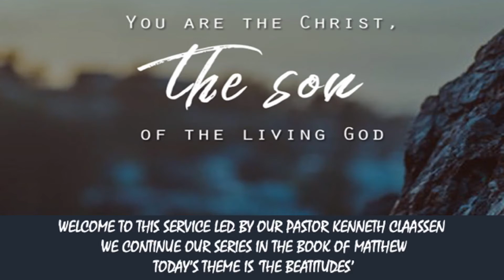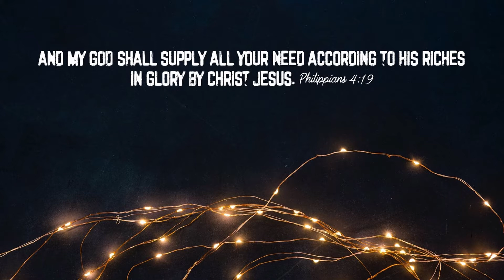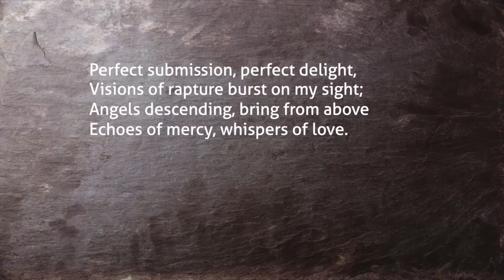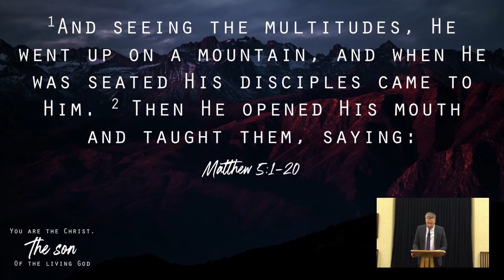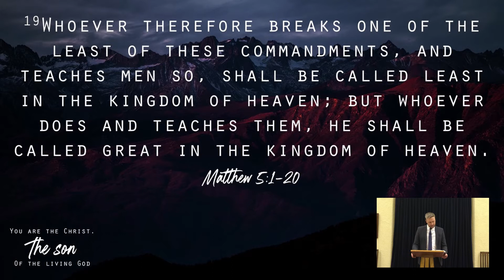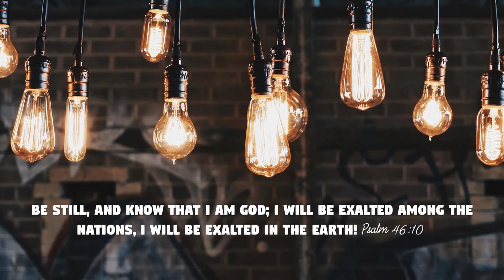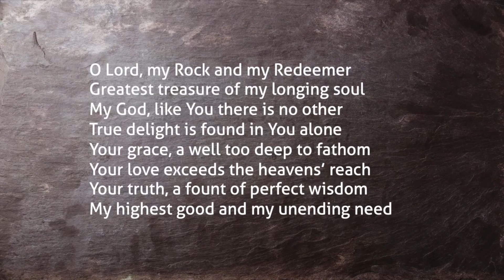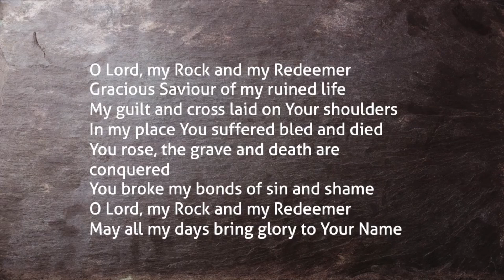The Gospel of Matthew - The Beatitudes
Welcome to Marlow Baptist Church

We hope and pray that you are blessed and encouraged by today's sermon.

14 “You are the light of the world. A city that is set on a hill cannot be hidden. 15 Nor do they light a lamp and put it under a basket, but on a lampstand, and it gives light to all who are in the house. 16 Let your light so shine before men, that they may see your good works and glorify your Father in heaven." - Matthew 5:14-16

Address: Glade Road, Marlow, Bucks, SL7 1DX